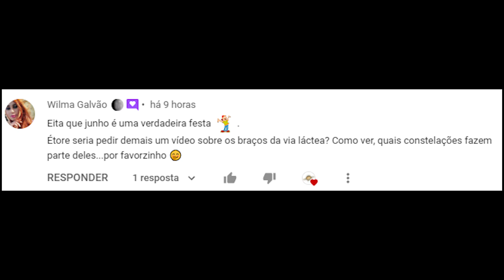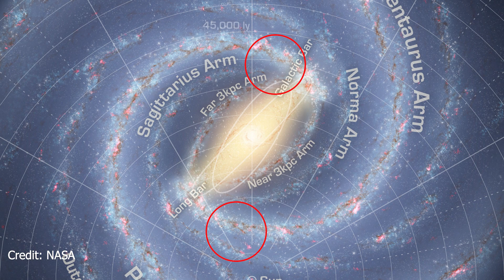Via Láctea - Parte III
Continuando a série Via Láctea, que estava adormecida, neste vídeo você verá a beleza da Via Láctea, me preocupei em mostrar os dois braços que vemos no céu e distanciando da Terra, mostrando como ela é vista fora da Terra, distante do Sistema Solar e fora dela.
As únicas imagens reais que mostro da Via Láctea são as astrofotos amadoras e profissionais que foram feitas daqui da Terra mesmo, uma delas foi feita por mim.
Não é possível fazer uma imagem real da Via Láctea de fora dela, pois, acredite, jamais sairemos daqui.

Em breve o quarto vídeo da série.

Compre seu telescópio Celestron pela Amazon do Brasil, use o link abaixo para fazer sua compra e apoiar o canal.
Se não quiser comprar o telescópio, qualquer item comprado em todo o site acessado através do link abaixo servirá para apoiar o canal: